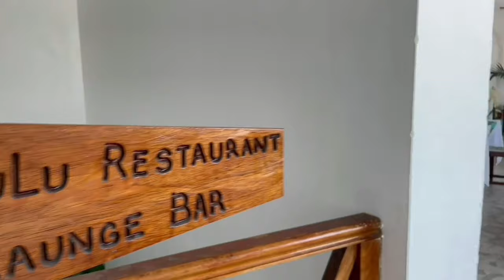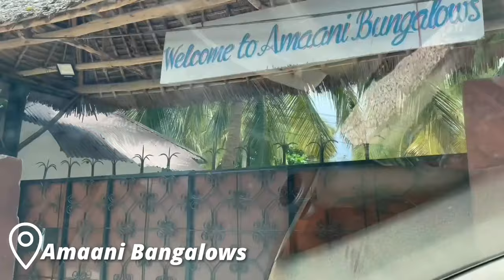ZANZIBAR - Covid Free Country 2020 - Tanzania 🇹🇿 | Tali Travels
Zanzibar is really a must-visit island since its perfect as a holiday destination and a place to learn a lot about some of Africa's history. In this video, I take you with me on my trip to Zanzibar - Tanzania showing all the places I visited.

Arusha Tanzania
USEFUL LINKS

🔎My Memory Card 128 GB for 19$

🔎Vlogging Camera for 99$

🔎Pro Sony Vlogging Camera

🔎Phone Tripod